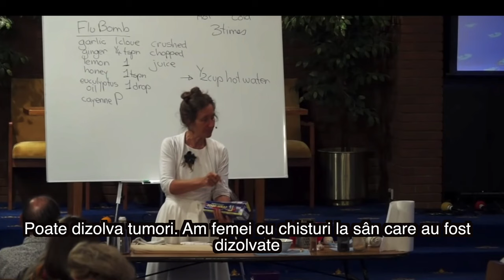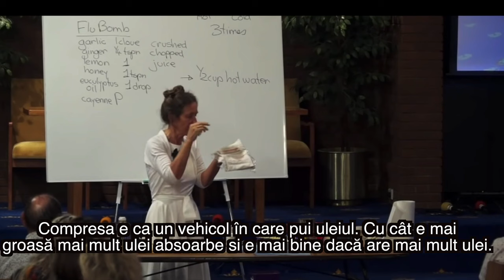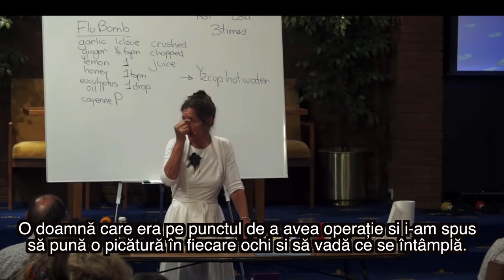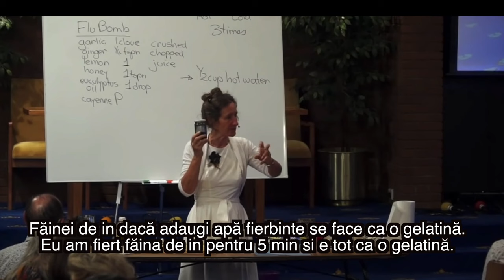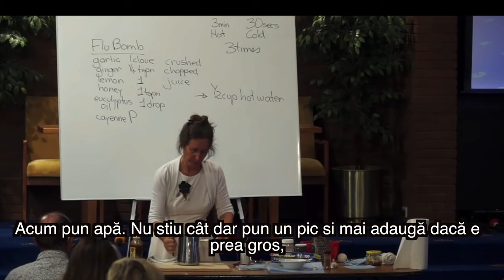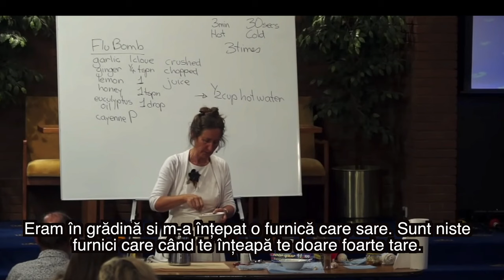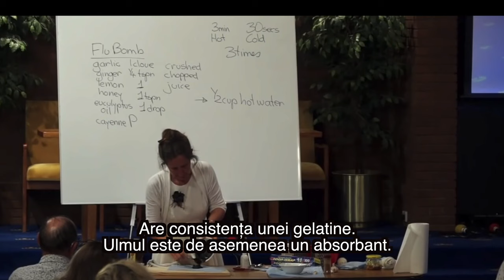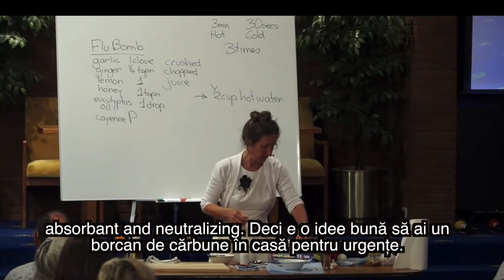Remedii Naturale (3) | Barbara O'Neill (România)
Titlu: Remedii naturale (3)
Prezintă: Barbara O'Neill
Lucrarea Medicală Misionară